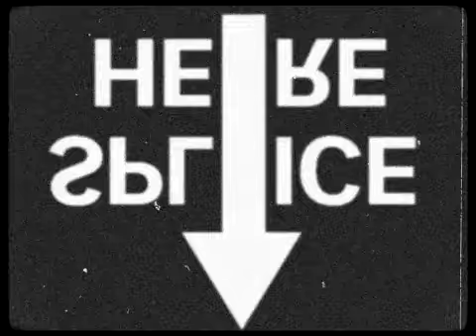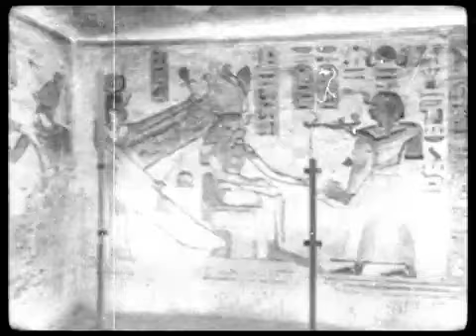Marko McCloud Vintage Cartoon Series - Entombed (B&W) (2021)